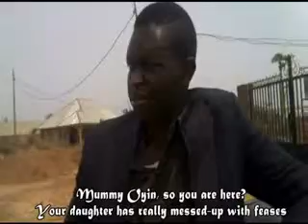ÒDODO ÒRÒ___REAL FACT___EPISODE 2___REALITY